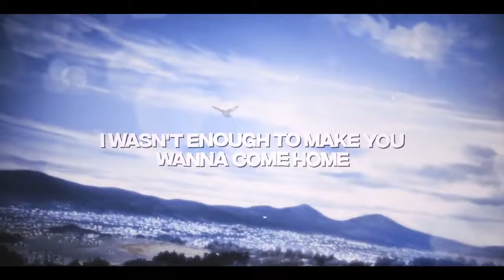Nightcore | Freedom (by EIDEN XII)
EMM - Freedom [Nightcore]

FOLLOW EIDEN XII on social media!